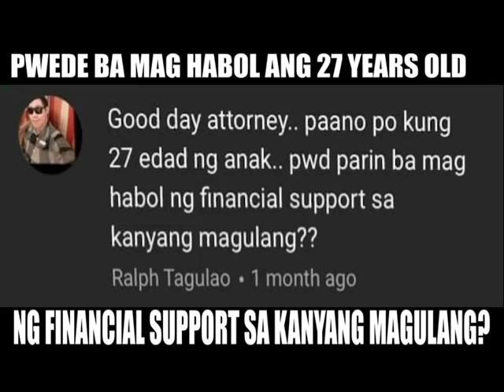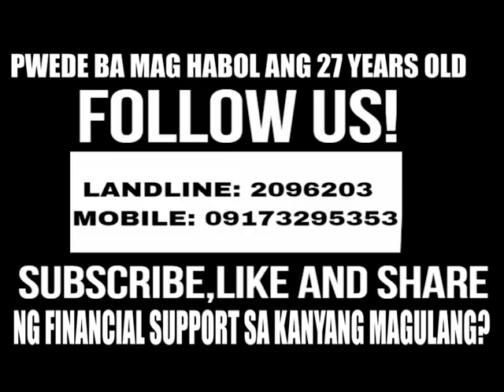puede bang mag habla ang 27 yr old ng Financial Support?